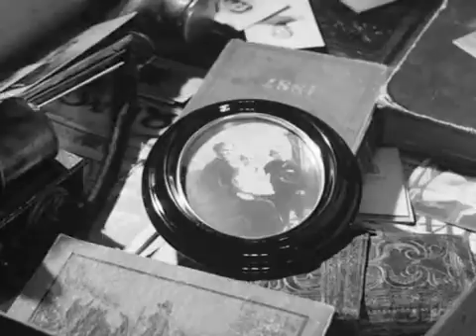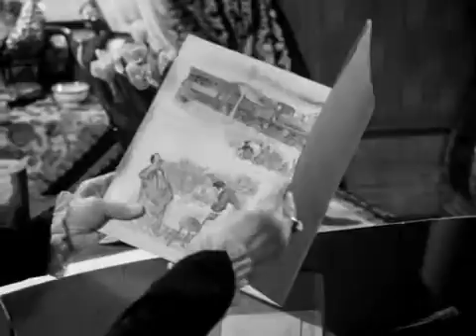borg visits his mother